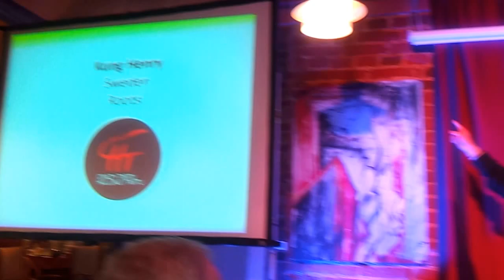DADAnti, Europsko prvenstvo u slamu, Kung Henry, 20 11 2015